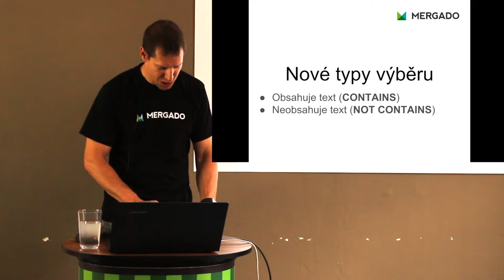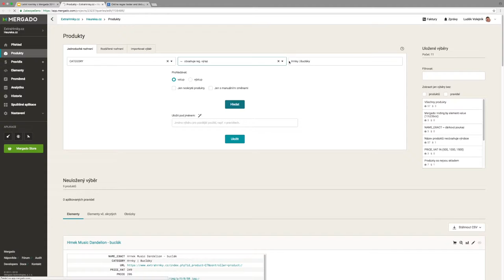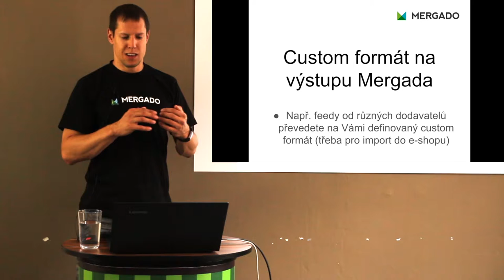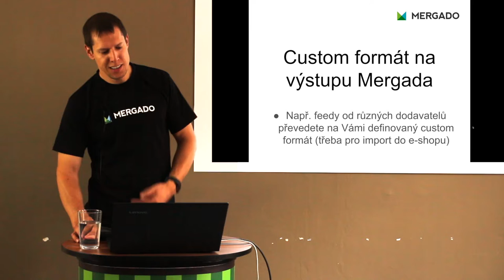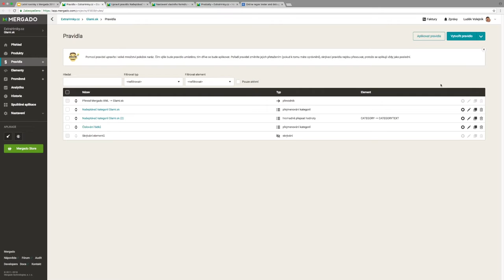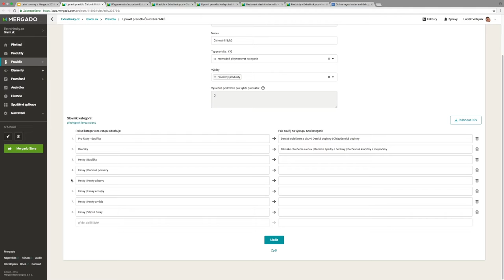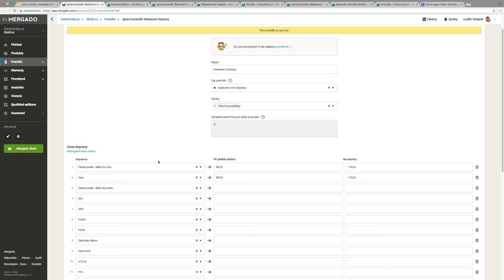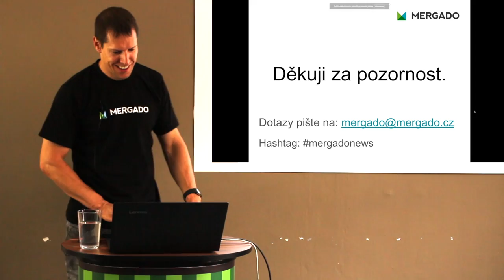6. Mergado Meeting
Mergado Meeting se hlási o slovo po delší době. Náš konzultant Luděk představil novinky, na které v Mergadu narazíte. Například v něm najdete nové typy výběrů. Pokud používáte Custom formát, jistě vás potěší, že už ho můžete používat i na výstupu. Co je ještě nové? Dozvíte se z videa.

00:00 Intro
00:20 Nové typy výběru
02:20 Vlastní formát v Mergadu
04:45 Našeptávač kategorií pro zahraniční GLAMI
06:10 Možnost skrytí nápovědy
06:30 Samostatná stránka „Přegenerování”
07:10 Číslování řádků v hromadných pravidlech
07:50 Některá další vylepšení